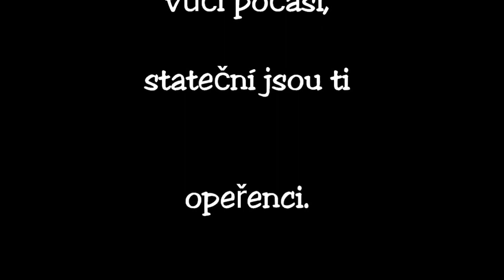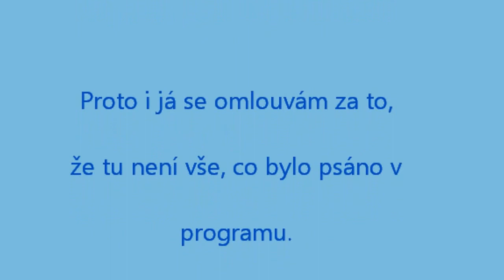Roudnice nad Labem dne 26.5.2013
Roudnický Sokolský slet pod dešťovým mrakem.